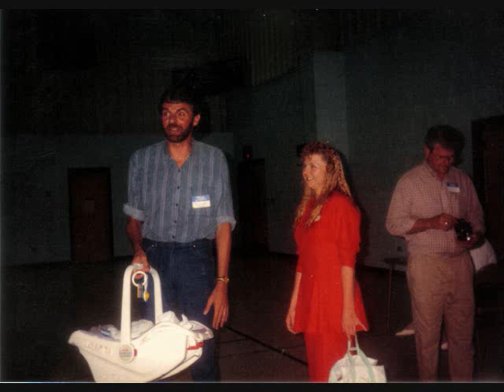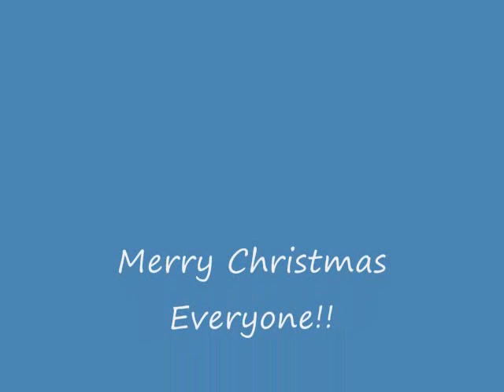Moss Family Photos